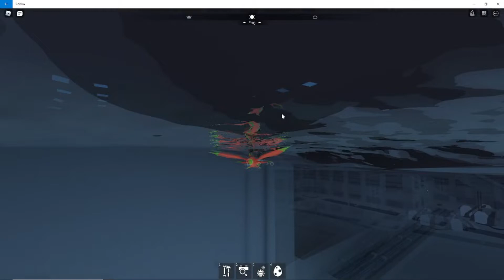HOW TO FIND LABS in BE AN ALIEN!!!